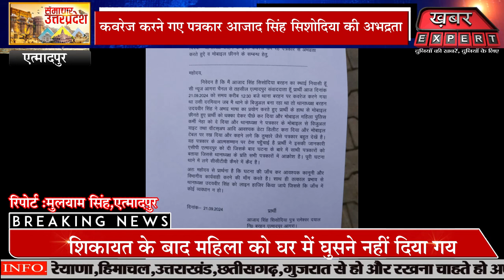बरहन SO की दबंगई,पत्रकार के मोबाइल को छुड़ाया,न्यूज़ का डाटा किया डिलीट,दी धमकी